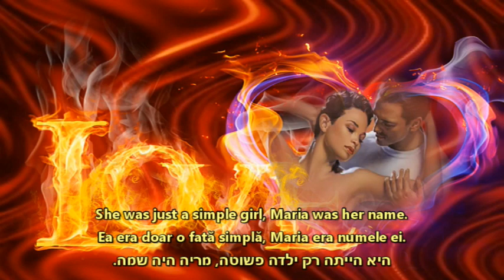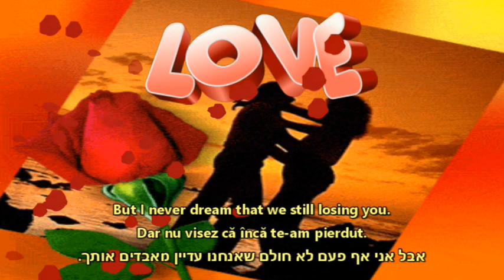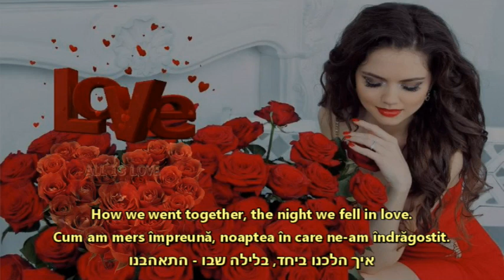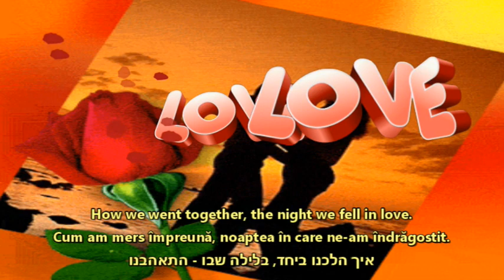SHLOMO JOSEFSOHN - The Spanish Night is over ( cover ) -הלילה הספרדי נגמר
A karaoke version ( cover ) of the great Engelbert Humperdinck' s song